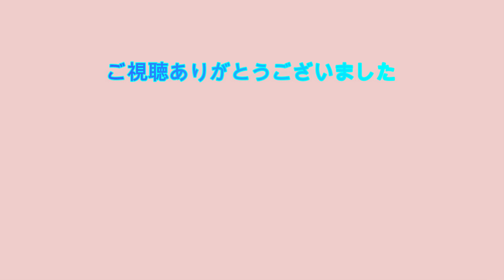懐かしのパピー時代の【エッグボール】を発見♪サスケの反応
ゴールデンレトリバーサスケ
らい君が、まだ慣れてくれませんが
パピー時代に遊んだエッグボールを探してくれました

💛ゴールデンレトリバーの
　「ヴィヴィ・サスケ・蘭丸」の3頭飼いの我が家です

　ワンちゃんが飼いたくても飼えない方、これから家族に迎える予定の方
今、現在一緒にワンちゃんと生活している方達と
一緒に楽しんでもらえたら嬉しいです

（可愛いモモは１３歳で🌈お星様）
4頭で賑やかな時もありました
現在は
♀「ヴィヴィ」♂「サスケ」♂「蘭丸」の３ワンの生活と共に送っています
ほんとに何気ない日常動画です
気ままな配信になりますが、暖かい目で見て欲しいと思っています

３ゴールデン達との生活は
ブログでも毎日upしています
☆ブログのわんこ達は

☆我が家の関連動画☆

お気に入りゴールデンYouTube